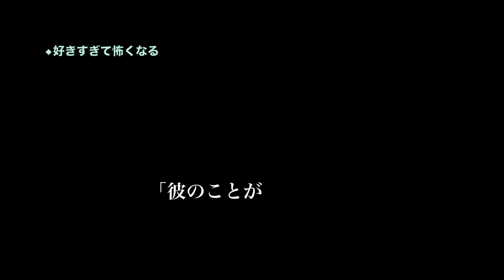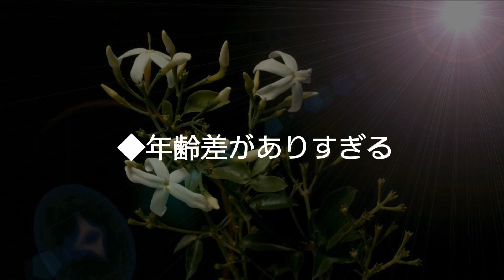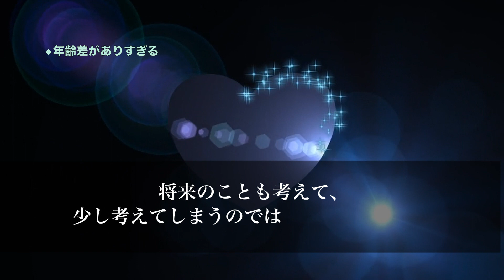【スピリチュアル】ツインレイ同士なのに 結婚してない人はどうしてなの？？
【スピリチュアル】ツインレイのみに託された 変えることのできない究極の運命とは

【スピリチュアル】ツインレイは出会いを果たすと 絶対に結婚する運命なの？？

【スピリチュアル】ツインレイとの運命の結婚普と普通の結婚にはどんな違いがあるの？？